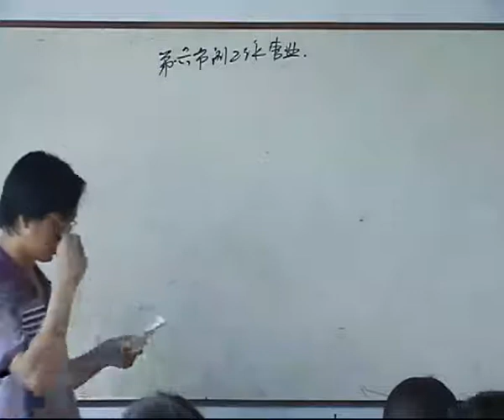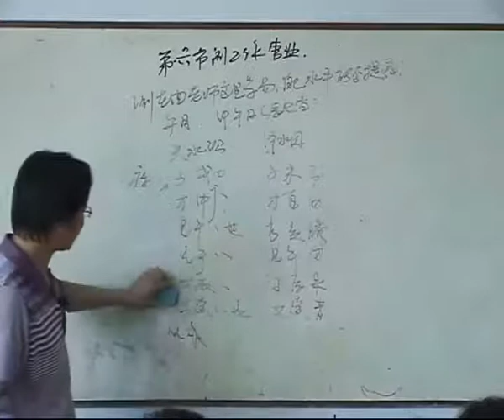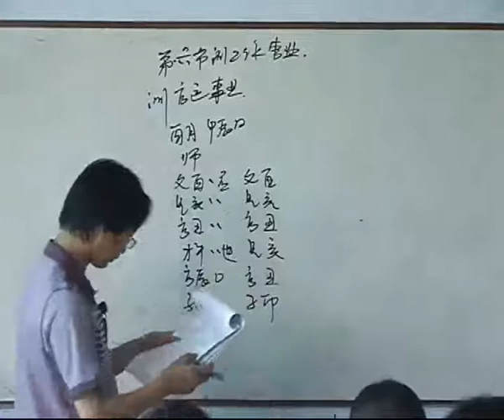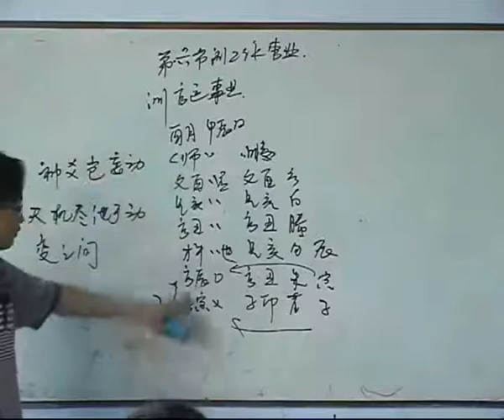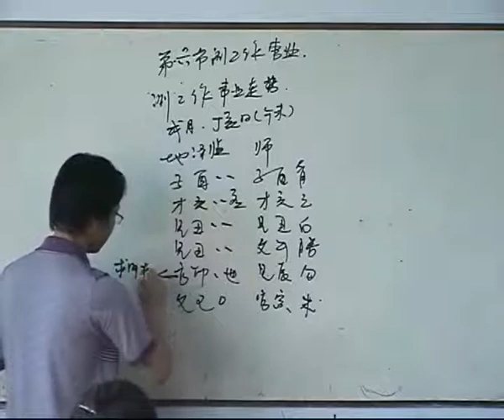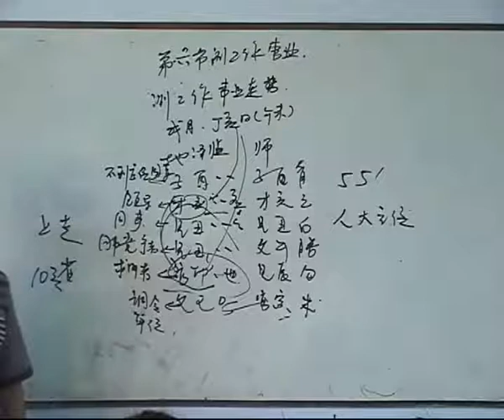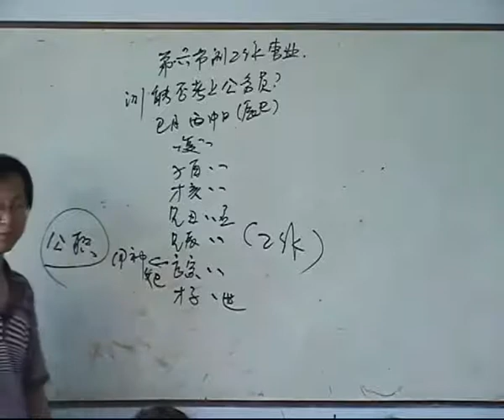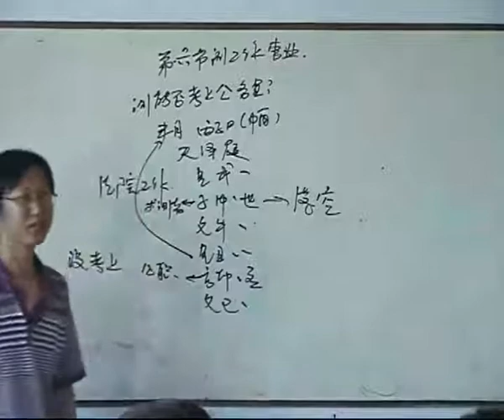09曲炜六爻69